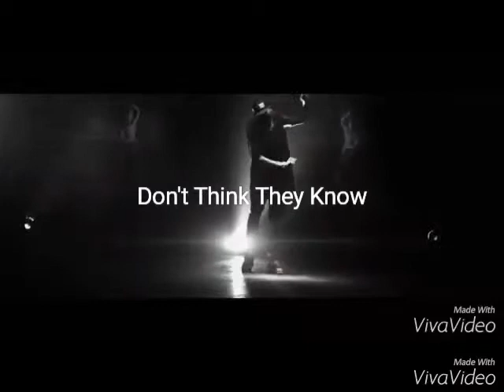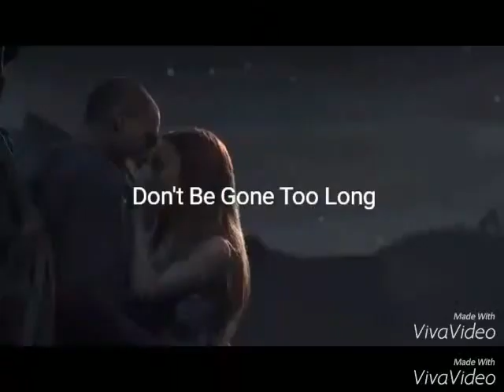Álbum X completa 1 ano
Melhores momentos dos clipes do álbum X